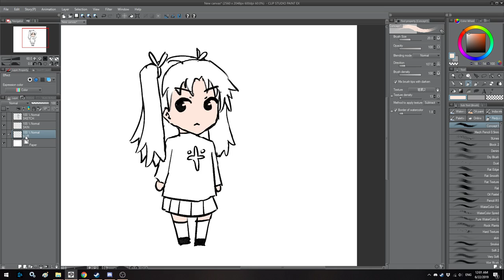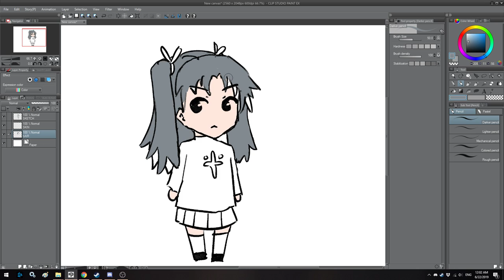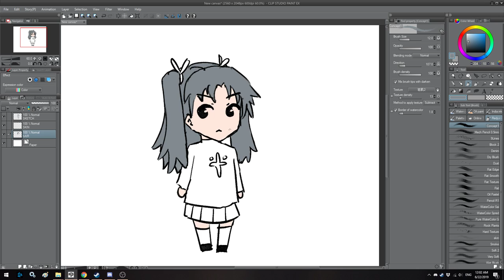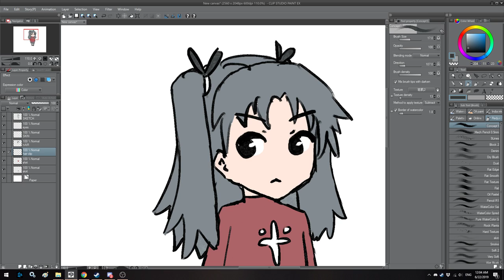CSP Paint Bucket Demo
Short video demonstrating the usage of CSP's Paintbucket Tool using the "Refer other layers" option on a small Rin Tohsaka chibi doodle